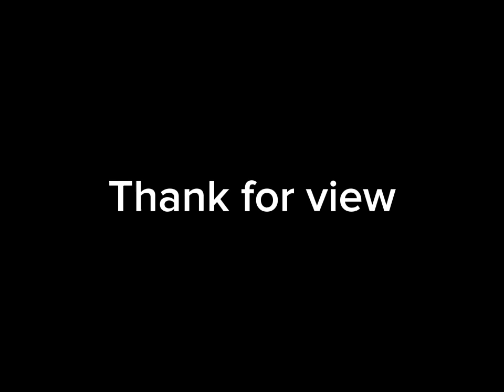Document open tram stops Hlubočepy - Sídliště Barrandov